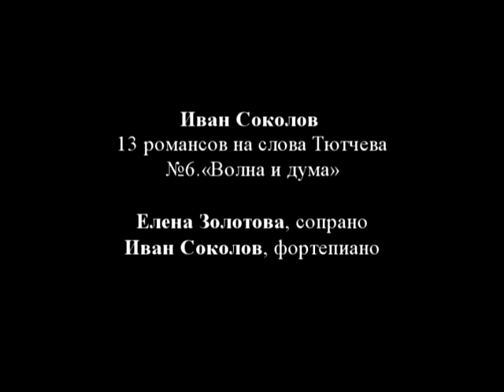Гостиная Юргенсон: И. Соколов. Волна и дума.mpg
Гостиная Юргенсон:
Иван Соколов. Романс на стихи Тютчева "Волна и дума",